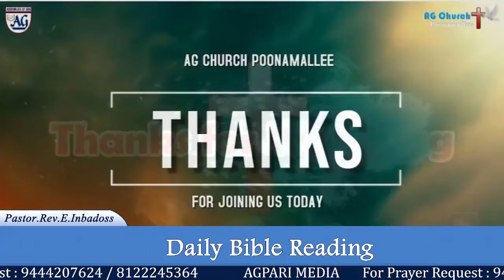🔴Live | Daily Bible Reading | On 21.01.2022 | Rev.E.Inbadoss & Mrs.I.Rani Inbadoss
✝AG CHURCH POONAMALLEE ✝